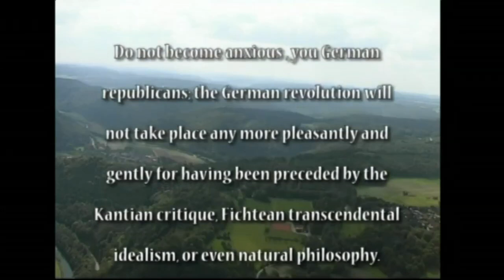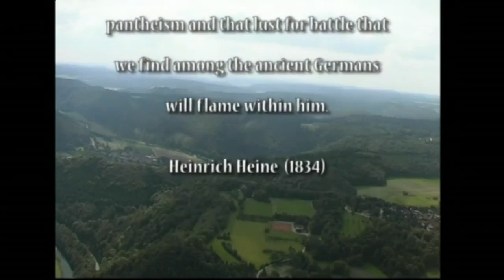Heinrich Heine on Philosophy and War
From the documentry Martin Heidegger: Only A God Can Save Us
Check it out:

Alas, Naturphilosophie, which has brought forth the most magnificent fruit in certain areas of knowledge, especially in the true natural sciences, has, in other areas, produced the most pernicious weeds. At the same time as Oken, the most genial thinker, and one of the greatest citizens, of Germany discovered new worlds of ideas, and inspired German youth about the original rights of humanity, about freedom and equality; alas! at the same time Adam Müller lectured on the stabling of humanity according to the principles of Naturphilosophie. At the same time, Mr. Görres preached the obscurantism of the Middle Ages, according to the scientific insight that the state is just a tree, and, in its organic structure, it must have a root, branches and leaves, all so nicely found in the corporative hierarchy of the Middle Ages; at the same time Mr. Steffens proclaimed the philosophical law according to which the peasantry was distinguished from the nobility because the peasant was determined by nature to work without enjoyment, the nobleman was entitled to enjoy without working; – indeed, a few months ago, as someone told me, a Junker  in Westphalia, an idiot with the surname Haxthausen, I believe, published a work in which he asked the royal Prussian government to take into account the thoroughgoing parallelism demonstrated by philosophy in the entire world-organism, and to separate the political classes more strictly. For just as in nature there are four elements, fire, air, water, and earth, so there are four analogous elements in society, namely, nobility, clergy, townspeople, and peasants.

When one saw such depressing idiocy sprouting out of philosophy and growing into such harmful blossoms; when one indeed noted that German youth, sunk in metaphysical abstractions, was forgetting its nearest temporal interests and becoming unfit for practical life; indeed, patriots and friends of liberty must have felt a justified annoyance with philosophy, and some went so far as to condemn it out of hand as pointless and useless hot air.